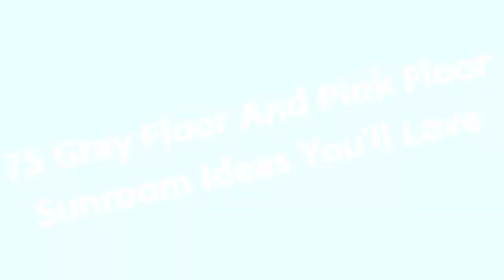75 Gray Floor And Pink Floor Sunroom Design Ideas You'll Love ⭐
0:00:00 - Intro
0:00:12 - Gray Floor And Pink Floor Sunroom Design Ideas You'll Love: Inspirations 1 to 25
0:03:03 - Gray Floor And Pink Floor Sunroom Design Ideas You'll Love: Inspirations 26 to 50
0:06:07 - Gray Floor And Pink Floor Sunroom Design Ideas You'll Love: Inspirations 51 to 75

Hey hello!